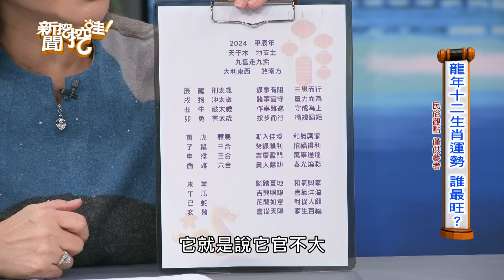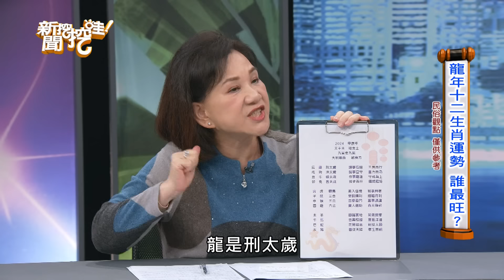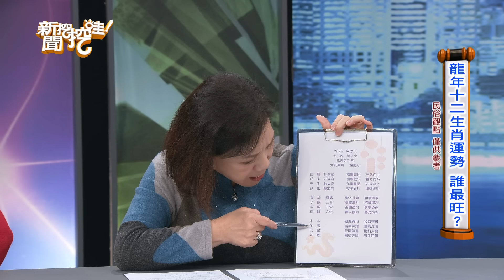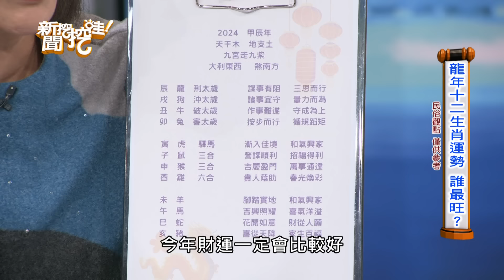【搶播】2024九宮走九紫！周映君預言20年大運！